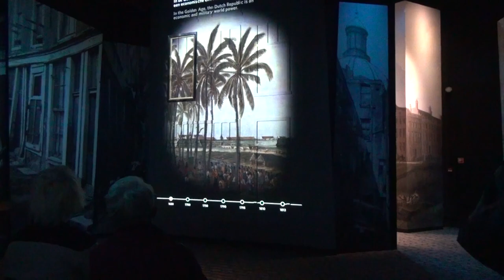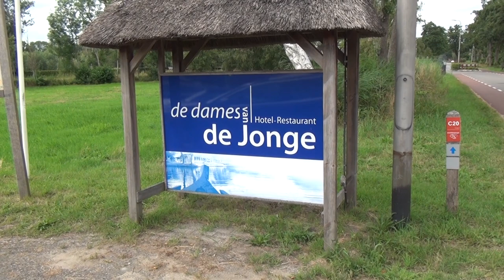Johannes van den Bosch rit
Op 14 juli 2019 organiseerde de regio Noorderlicht van de Morgan Sports Car Club Holland de Johannes van den Bosch rit vanuit Emmeloord. Met dank aan Jan en Gretha Brinksma voor de organisatie.